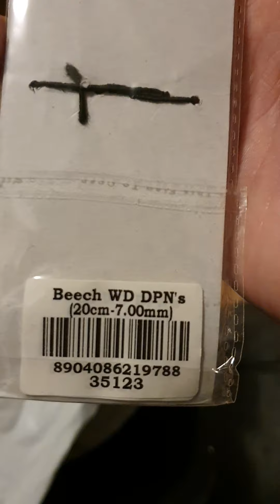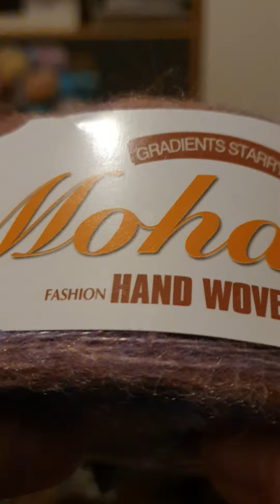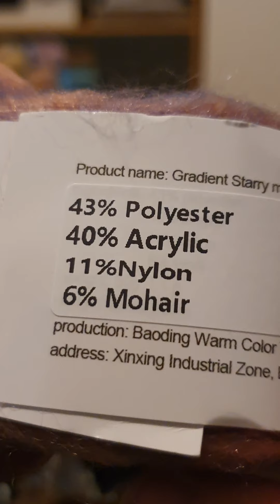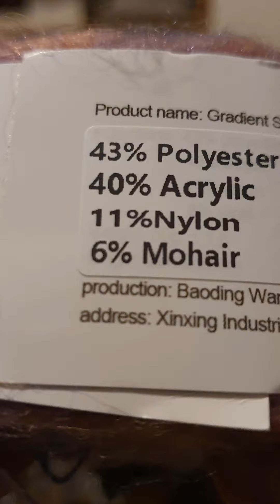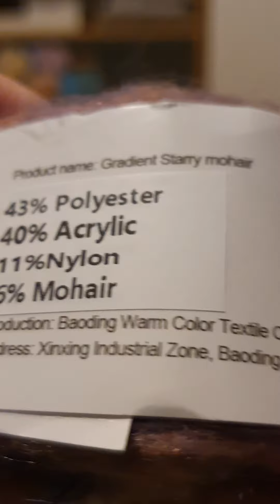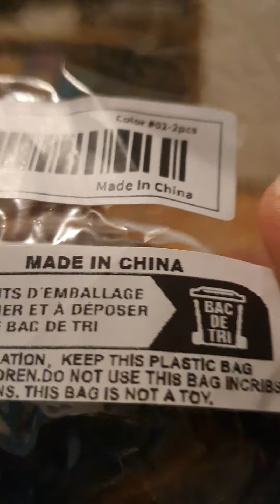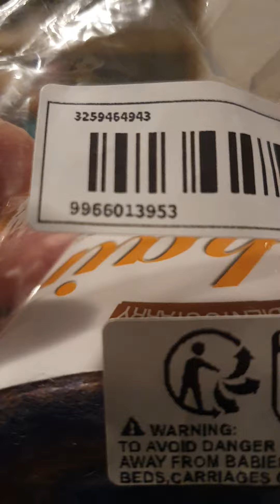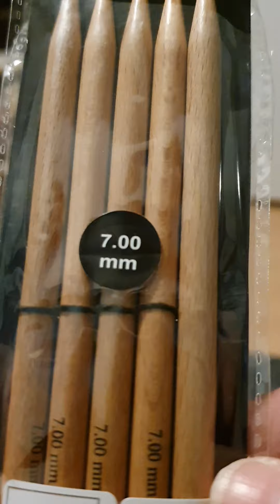Temu auspacken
Hier gibts die Stricknadeln